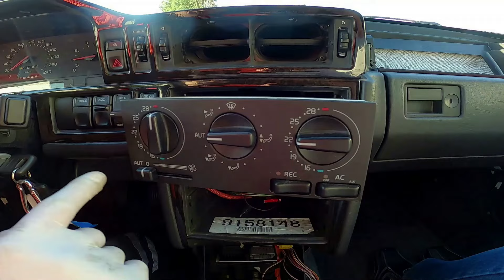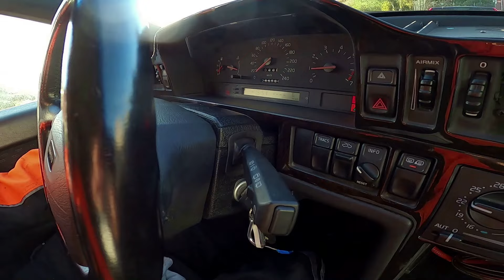Der VOLVO 850 - Beste Ware der 90er Jahre - zuverlässig, langlebig & sicher -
Vorbild für Benutzerfreundlichkeit  & Umweltschonung